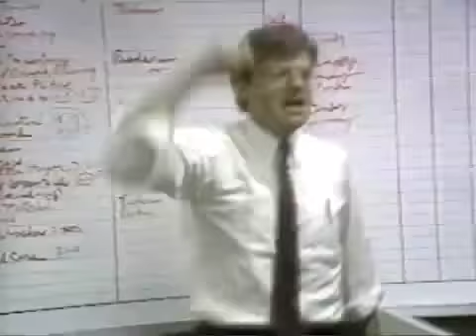1986 Jerry Springer & Toria Tolley News Outtakes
From a Cincinnati WLWT blooper reel, jjoking around while talking about their news director Tom Kuelbs and Norma Rashid being on vacation.